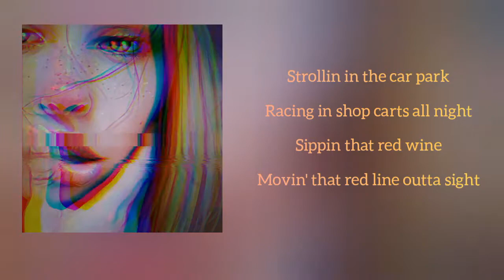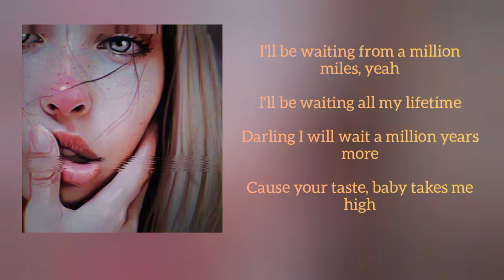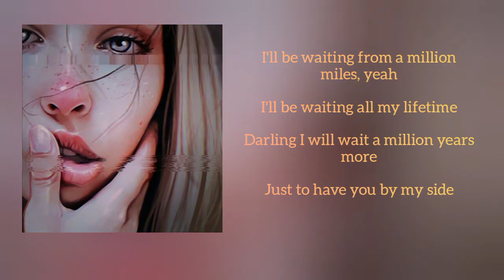Mark Stam 🔸Waiting lyrics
Stam was born Marius Stamatin on 21 August 1997 in Chişinău, Moldova. He showed special interest in music at an early age, and went on to teach himself to play guitar and piano by watching YouTube tutorials. In 2013, Stam took part in Moldova are talent in 2013. As part of the label Spoiala Brothers, the singer achieved notable success in his native Moldova with his early releases, but was introduced to the Romanian public by Alina Eremia, whom he collaborated with on "Doar noi" (2018). The single achieved significant radio and television airplay there. He soon after signed a record deal with Global Records. In 2018, Stam was nominated in the Best Male Artist category at the Elle Style Awards România, and also appeared on the Elle Man magazine cover for their November issue. He also posed for Cosmopolitan the same month. On 25 November 2018, his single "Impar" reached number one on Romania's national Airplay 100 chart.

Stam has residences in both Moldova and Romania. His releases approach a pop style, with heavy influences of rhythm and blues (R&B), soul and folk music.
 Stam cites Ed Sheeran and Bruno Mars as musical influencers.